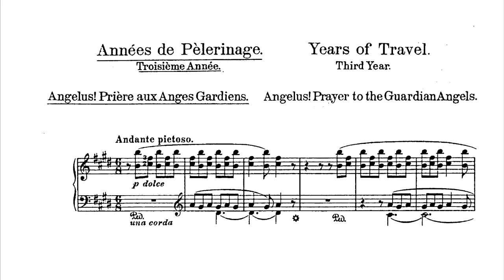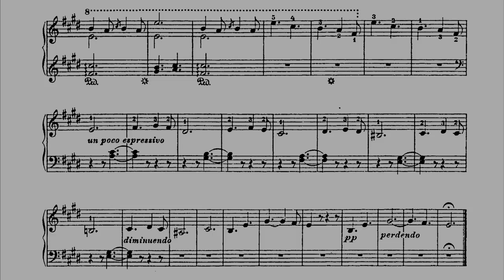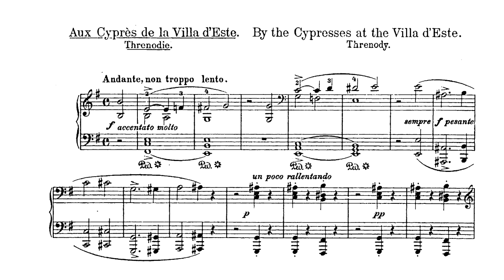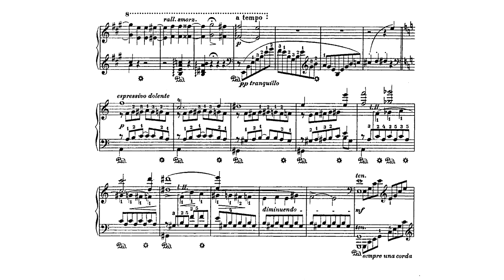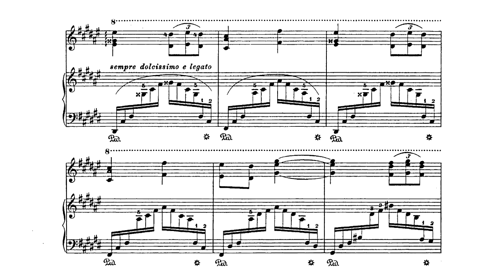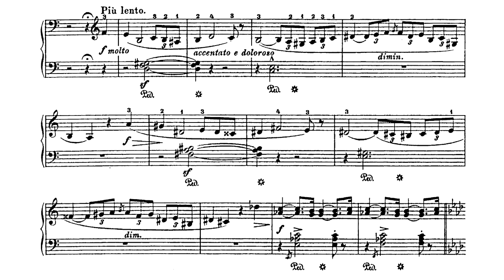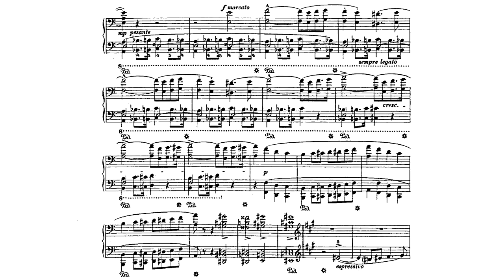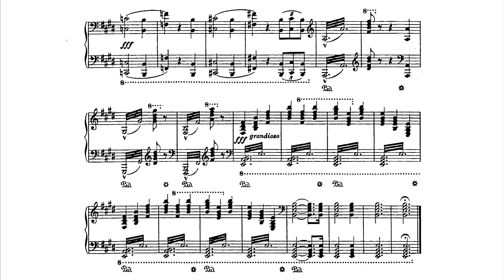Franz Liszt ‒ Années de pèlerinage, troisième année, S163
Franz Liszt (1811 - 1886), Années de pèlerinage, troisième année, S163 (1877)

Performed by Jeno Jando

00:00 - No. 1 Angelus! – Prière aux anges gardiens
07:03 - No. 2 Aux cyprès de la Villa d'Este – Thrénodie I
13:22 - No. 3 Aux cyprès de la Villa d'Este – Thrénodie II
22:41 - No. 4 Les jeux d'eaux à la Villa d'Este
30:03 - No. 5 Sunt lacrymae rerum – en mode hongrois
37:18 - No. 6 Marche funèbre – en mémoire de Maximilien I, Empereur du Mexique, d. 19 juin 1867
42:56 - No. 7 Sursum corda – Erhebet eure Herzen

The genesis of the Troisième Année de pèlerinage is very different from that of its two predecessors. The first (Suisse), and the second (Italie) were brought into their published shape in the mid-1850s during Liszt’s time in Weimar, although most of the pieces actually originated during the period of his young wanderings in the company of Marie d’Agoult in the 1830s. They are both volumes of intensely passionate, essentially young man’s music, whatever refinements accrued to them. The third volume, sometimes very mistakenly published with the subtitle of ‘Italie’, is the product of a fundamentally solitary person, written during the later years of his life, when he made an almost annual triangular trip through Rome, Weimar and Budapest. Five of the pieces date from 1877, but Liszt added two earlier works: numbers 5 and 6, from 1872 and 1867. Angelus! also exists in versions for harmonium, for string quartet and for string orchestra and is an innocent diatonic melody in a lilting 6/8. It forms the beginning of the arch which ends in the experience of the seventh piece, Sursum corda—the exhortation to ‘lift up your hearts’ at the Eucharist—where a benign theme endures chromatic rigours and even a burst of whole-tone harmony before the strength of faith brings the cycle to a firm and positive conclusion. Midway lies the mystical comfort of the Fountains of the Villa d’Este—an impressionistic masterpiece, years ahead of its time and much imitated, consciously or no, by Debussy and Ravel. Although this work is pictorial, its very key of F sharp major allies it to a number of Liszt’s most intimate religious reflections, particularly Bénédiction de Dieu dans la solitude, and its message is spelt out at bar 144 (at the modulation to D major) with a quotation (in Latin) from the Gospel of St John: ‘The water that I shall give him shall be in him a well of water springing up into everlasting life’ (Authorised Version, John 4: 14).

The four remaining pieces are all elegiac: the two Cypresses are both subtitled ‘Threnody’ although no specific object of lamentation is divulged. And it is clear that Liszt wrote the second under the misapprehehsion that Michelangelo had planted the first cypress at Santa Maria degli Angeli in Rome, and that he changed the title when he discovered his error. Whilst the first of the Cypresses is nominally in G minor/major, the effect of suspended tonality is present from the beginning. There is some attempt here at depicting (in 3/4) the rocking of the trees in the wind, a feature altogether absent in the second threnody which makes an oblique nod towards the traditional funeral march without ever succumbing. The other two elegies refer to Liszt’s personal acquaintances: in a broad sense in Sunt lacrymae rerum and specifically in the Marche funèbre. The first of these, originally entitled ‘Thrénodie hongroise’ refers to the rout of the Hungarian War of Independence (1848–1849) and the subsequent execution of some of Liszt’s patriotically distinguished friends (cf the earlier Funérailles) and the final title comes from words spoken by Aeneas in Virgil’s Aeneid (quoted here in the translation by W F Jackson Knight): ‘… there is pity for a world’s distress, and a sympathy for short-lived humanity.’ The music has several overtly Hungarian characteristics, especially in the matter of augmented seconds in the melodic lines. The hapless quondam archduke who became Emperor of Mexico, mistakenly believing himself to have been popularly elected, who attempted social and economic reforms, and who was eventually executed by the man he replaced, is commemorated in a powerful lament which emerges into triumphant optimism, in line with the quotation from an elegy by Propertius (Book 2, No 10) which Liszt placed at the head of the score: ‘In magnis et voluisse sat est’ (‘To have wished for great things is an accomplishment in itself’).